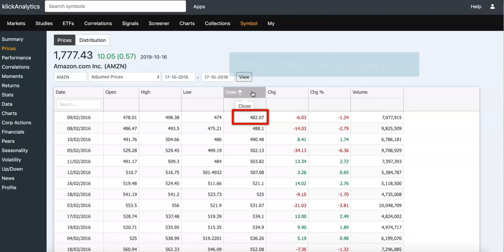Find high low prices for stocks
klickAnalytics.com - How to find high low prices for any symbol, stocks, indices!